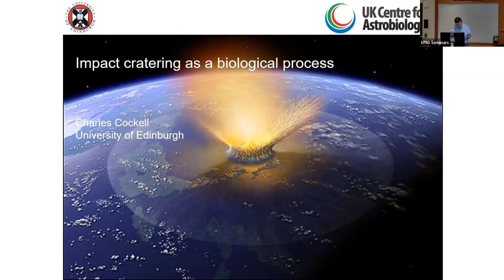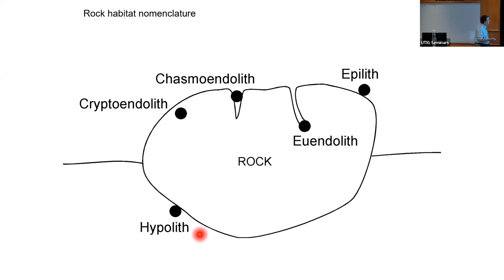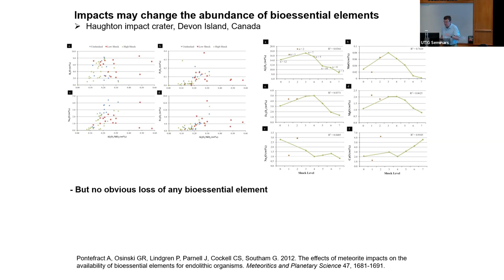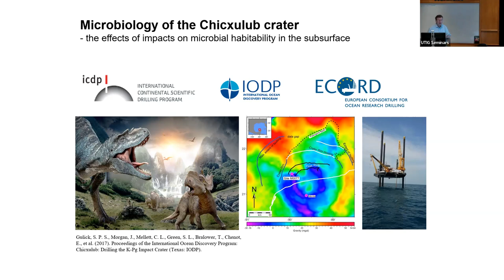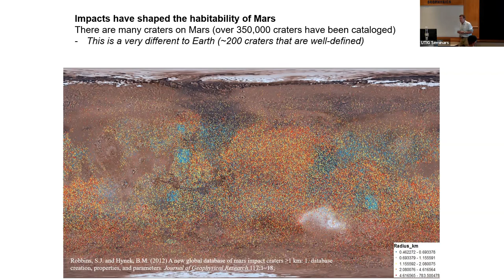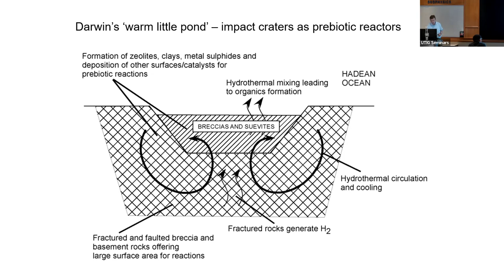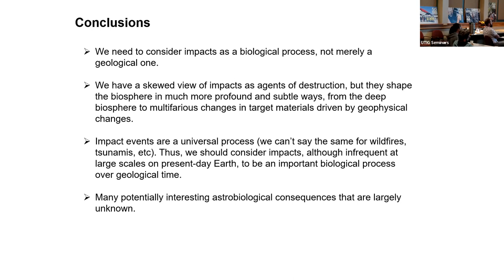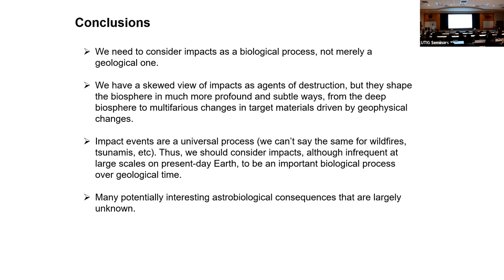UTIG Seminar Series: Charles Cockell, University of Edinburgh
April 14, 2023. Find more UTIG Seminar Series talks on our playlist,

Speaker: Charles Cockell, Professor of Astrobiology, UK Center for Astrobiology, University of Edinburgh

Host: Cornelia Rasmussen

Title: Impact cratering as a biological process

Abstract: Asteroid and comet impacts are well known to be able to cause profound geophysical changes to planets, and the vast energies released are generally regarded as catastrophic for life. Yet these energies can cause geophysical changes of benefit to life, such as the alteration of target rocks that improve fluid flow and energy availability for microorganisms. Discussing results from a range of different impact craters, I’ll explore the effects of impacts on surface and subsurface habitats for life. Although now rare on Earth, on Mars, where plate tectonics has not been active, impact craters likely profoundly influence the subsurface and near-surface habitability of that planet. As impact events are universal, so are the potential effects on life anywhere else in the universe.